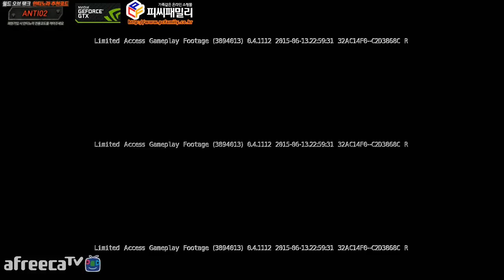[안티노라] Armored Warfare Secondary Alpha Test 5일차 방송 #13